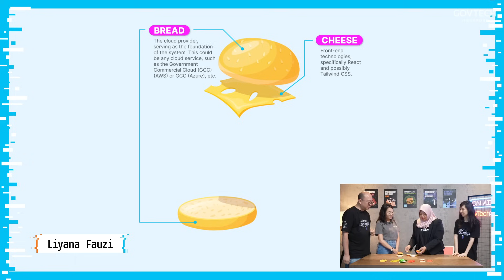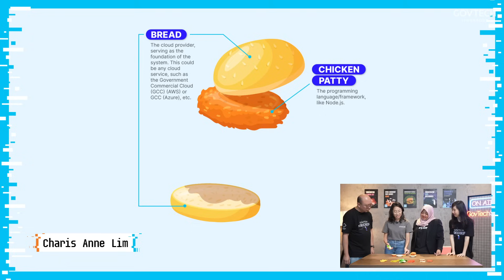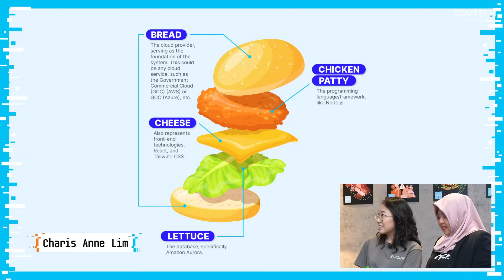You’re Using Tech Stacks Everyday. Here’s How They Run Your Life | GovTechDecoded Ep 3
Did someone say building BTOs? 👀 Using the analogy of building a home, we explore how tech stacks enable developers to focus on creativity, reduce complexities, and ensure security and compliance.

At GovTech, we’ve built the Singapore Government Tech Stack (SGTS) to engineer our digital government and create a unified ecosystem for developers to thrive.

Chapters
0:00 Intro
1:47 What is a tech stack
2:29 And how is it similar to building a BTO?
4:54 What to put in a tech stack (Burger game time)
7:49 Intro to Singapore Government Tech Stack (SGTS)
13:41 What are the benefits of having our own SGTS?

Follow GovTech Decoded everywhere:
Watch on YouTube: go.gov.sg/GovTechDecoded-YouTube
Listen on Spotify: go.gov.sg/GovTechDecoded-Spotify
GovTech Socials: go.gov.sg/connectiwthgovtech

Connect with our hosts and speakers!

About GovTech Decoded:
Dive into the world of tech with our latest vodcast series featuring our GovTechies! Hear from the experts as they decode technical speak and discuss the latest tech trends.

Leave us feedback or tell us what you would like us to discuss next on GovTech Decoded